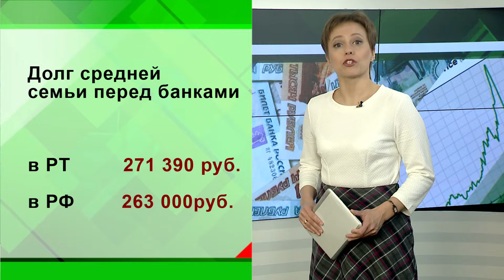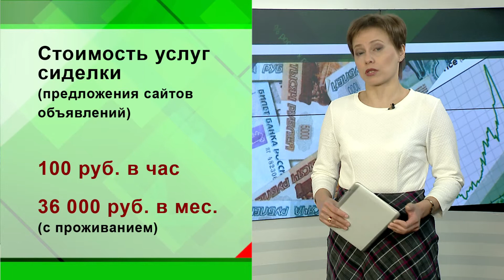Новости экономики - 08.03.2019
Средняя татарстанская семья из 3 человек хранит в банке 400 тысяч рублей - вычислили специалисты Общероссийского народного фронта.  Сравнивали все регионы страны. Мы по бережливости  где-то в середине списка.
Самые сберегательно-активные жители Москвы, Петербурга и Новосибирской области,  с традиционно высокими зарплатами. Они хранят в банке на депозитах больше половины своего годового заработка.
 Татарстанцы только 40%. Средний годовой доход средней семьи – чуть больше млн руб (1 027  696). Самый популярный вид сбережения – депозит.